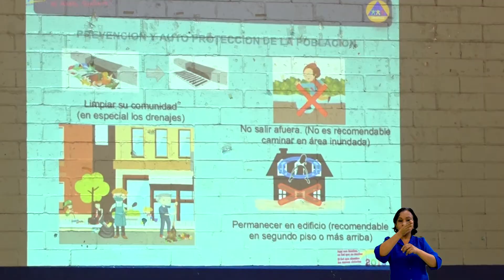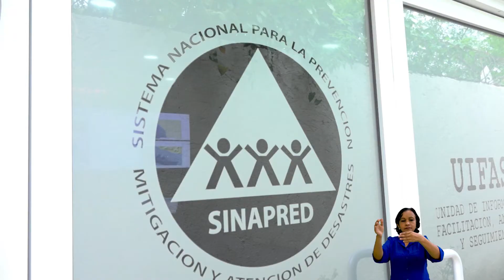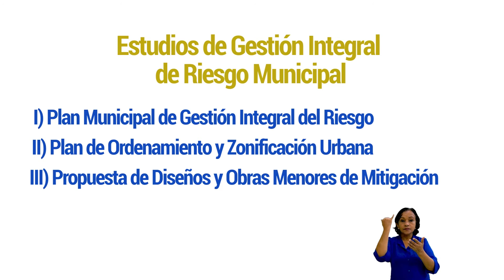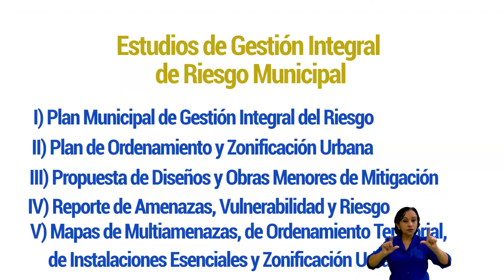CRONOLOGÍA DE LOS DESASTRES - UN RECORRIDO POR LOS DESASTRES NATUARELES Y ACTUAL GESTION DEL RIESGO